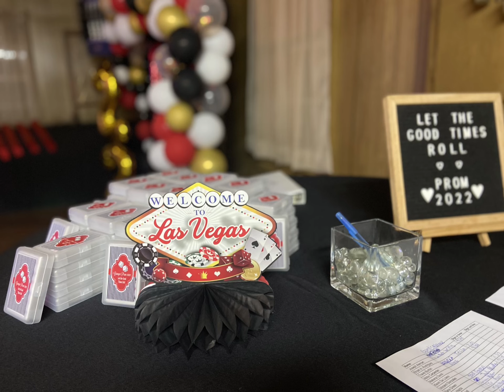Photo booth rental for prom.